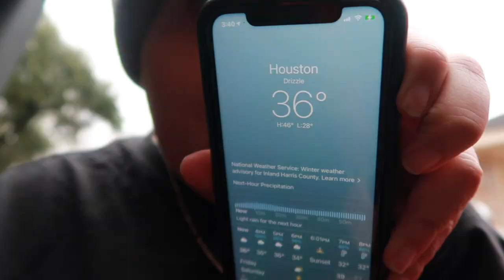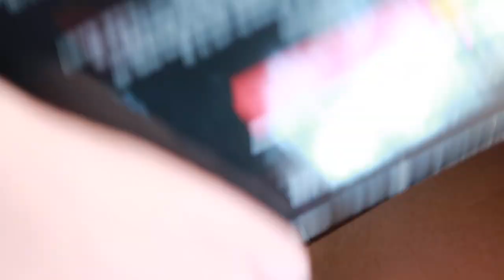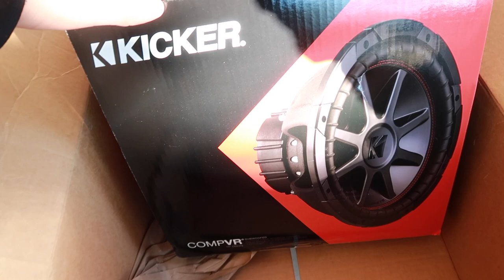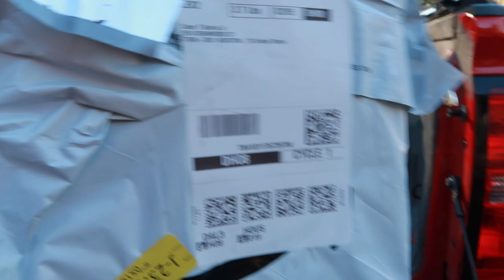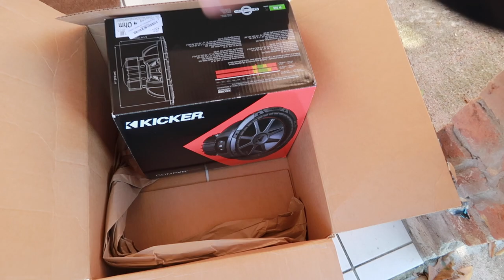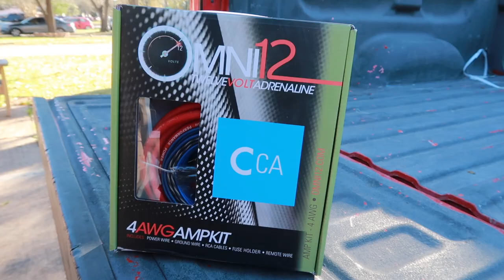BUYING A NEW SOUND SYSTEM FOR MY TRUCK!